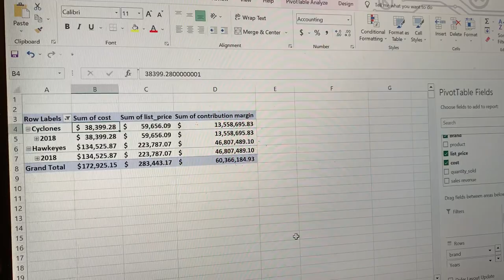Surprising My Baby Sister For Her Birthday! (MY FIRST VLOG)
During Spring Break, I decided to surprise my baby sister for her birthday by coming home from college for the first time in 6 months! I was so busy since then, that I couldn't edit all footage until now.

Here's the link to my discord and TikTok as well, if you want to check it out:

I hope you guys enjoyed today's video and have an amazing rest of your day!!! God is amazing!

If there are any explosions in this video this is where that animation is